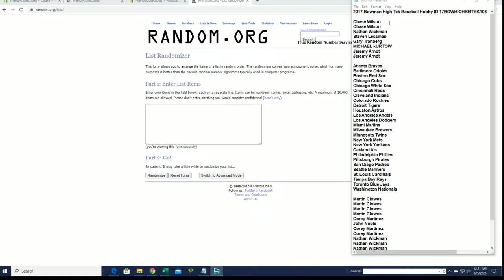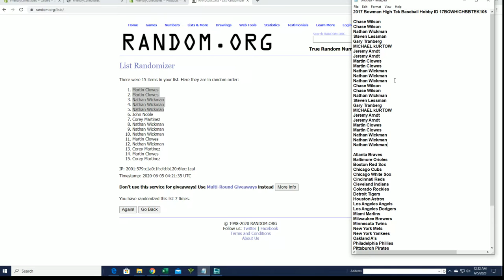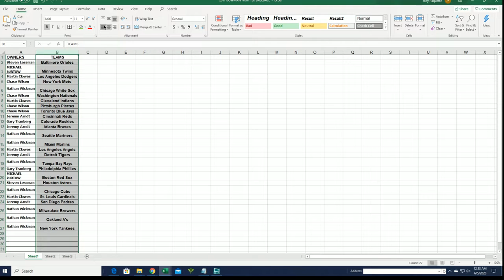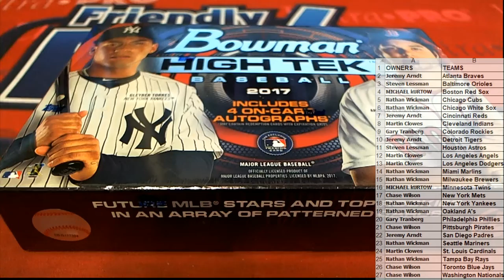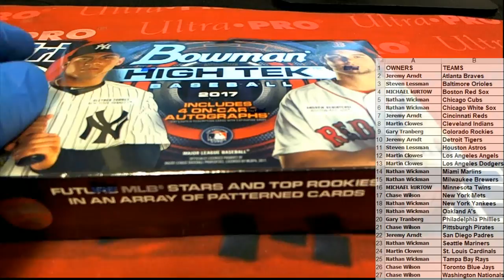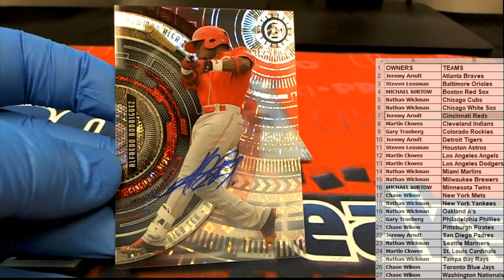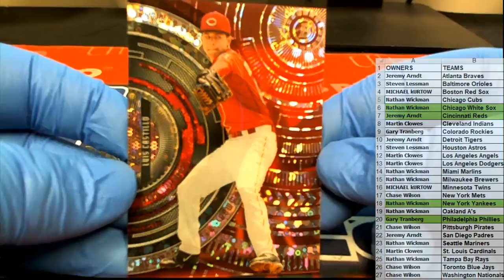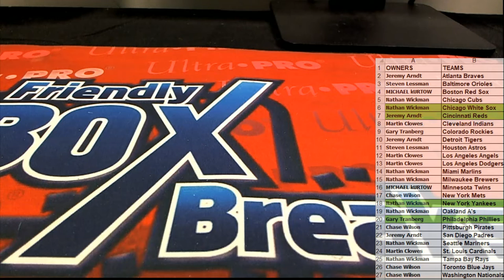2017 Bowman High Tek Baseball Hobby ID 17BOWHIGHBBTEK106